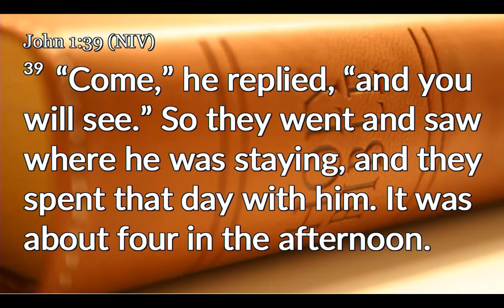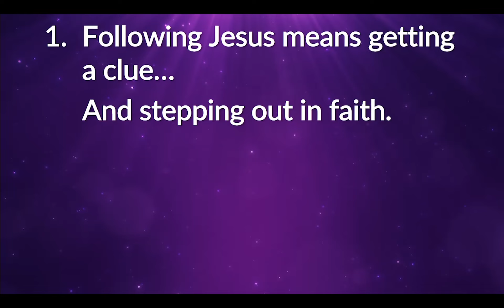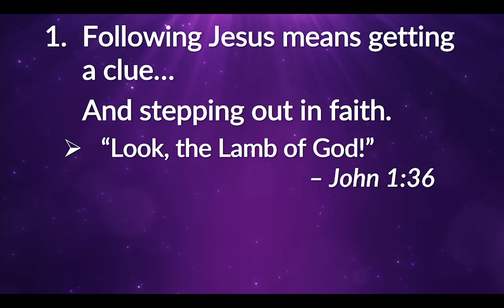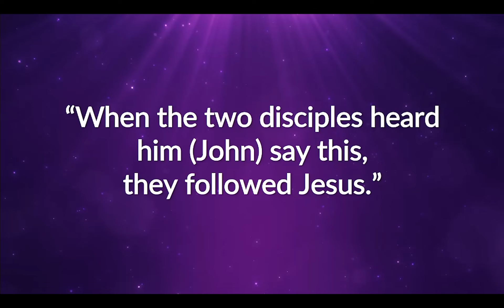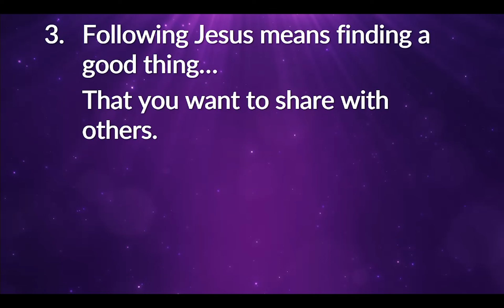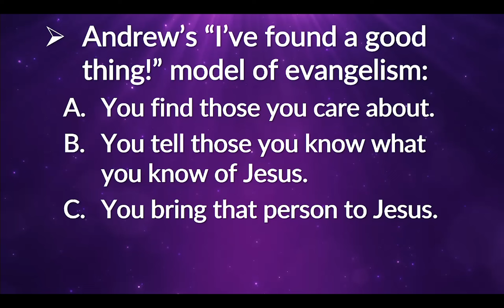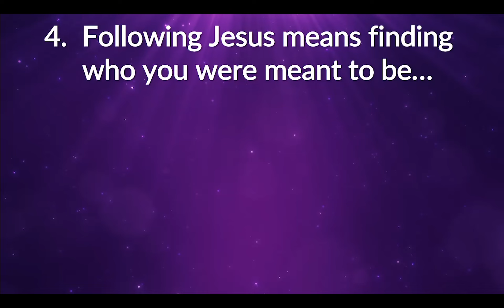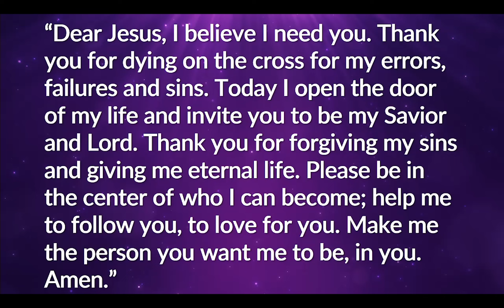Epic Jesus Encounters - Come With Me | February 26, 2023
Our current sermon series: Epic Jesus Encounters
Sermon: Come With Me
John 1:35-42